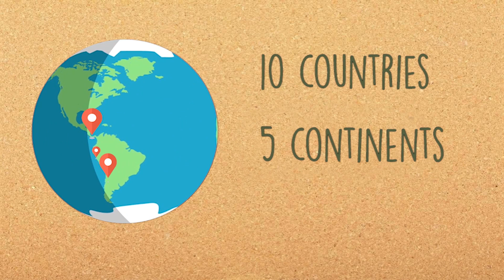- INTRO ABLE2SUSTAIN WORLD TOUR -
From July 2019 we will travel around the world to discover how to create a self sufficient & sustainable lifestyle. Connecting to people from all over the world, we will discover new cultures, experience many adventures and challenge the status quo.